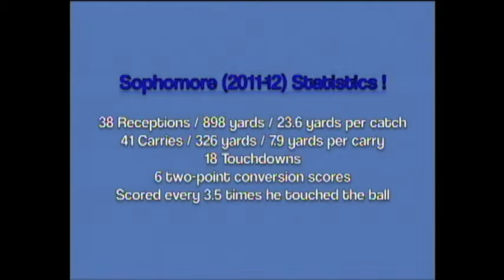#34 Austin Webster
#34 Austin Webster (Receiver/Defensive Back) Class of 2014
Windward School, Los Angeles, California.